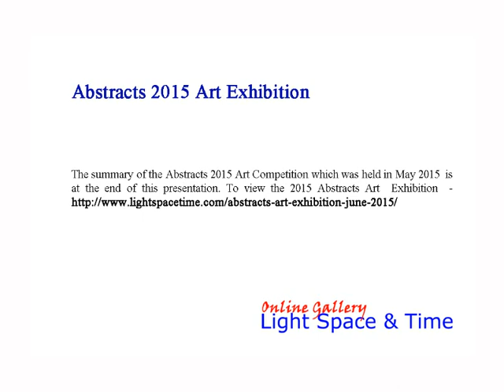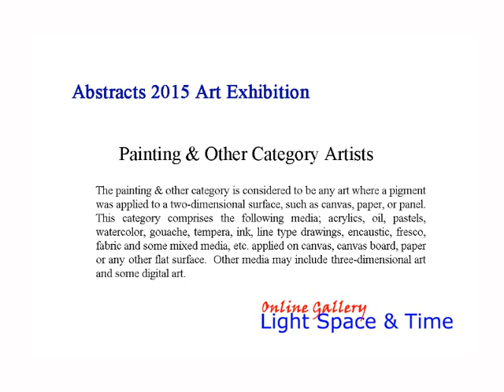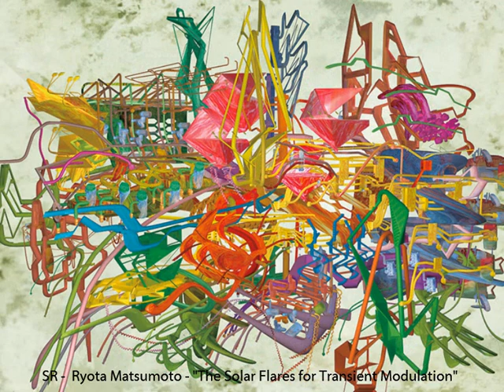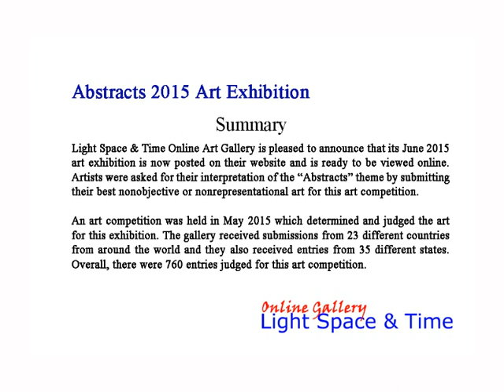Abstracts 2015 Online Art Exhibition - Part 1 - Overall & Painting Categories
Light Space & Time Online Art Gallery is pleased to announce that its June 2015 art exhibition is now posted on their website and is ready to be viewed online.  Artists were asked for their interpretation of the “Abstracts” theme by submitting their best nonobjective or nonrepresentational art for this art competition.

An art competition was held in May 2015 which determined and judged the art for this exhibition. The gallery received submissions from 23 different countries from around the world and they also received entries from 35 different states.  Overall, there were 760 entries judged for this art competition.

To proceed to the gallery’s “Abstracts” online art exhibition follow this